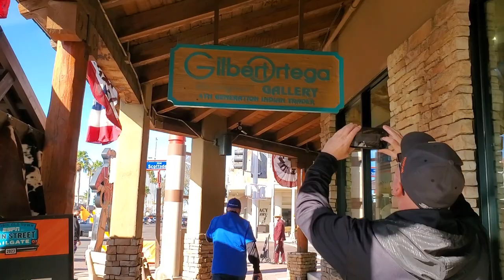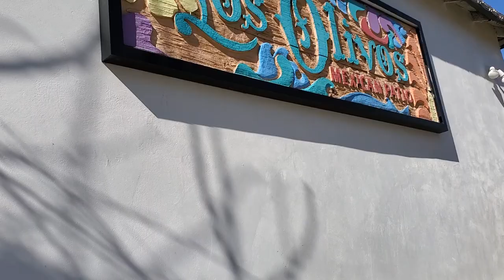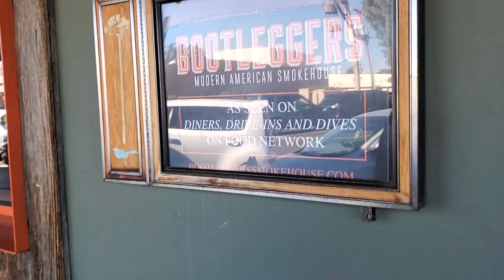Superbowl 2023 ESPN Tailgate Party Scottsdale AZ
We spent the day in Old Town Scottsdale at the ESPN Superbowl Tailgate Party. So much fun! They'll be out there thru Sunday.